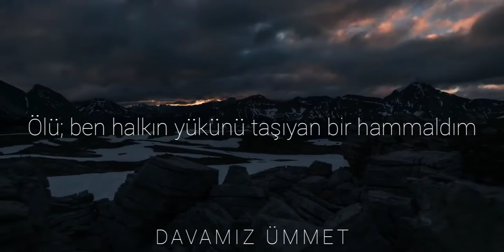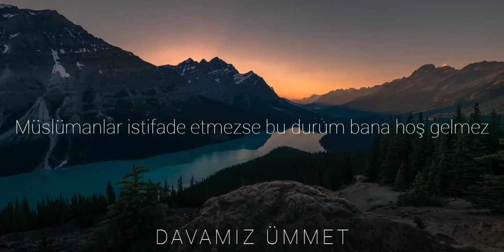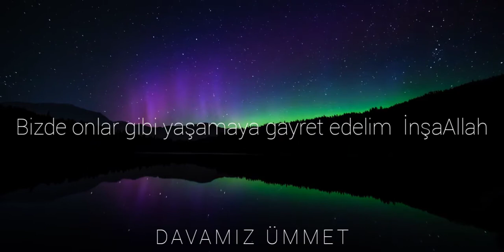Kul Hakkı Yiyenlerin Çetin Hesabı.!/(Şok Olacağınız Hz İsa'nın Kerameti).Kul Hakkıyla Ahirete Gitme.